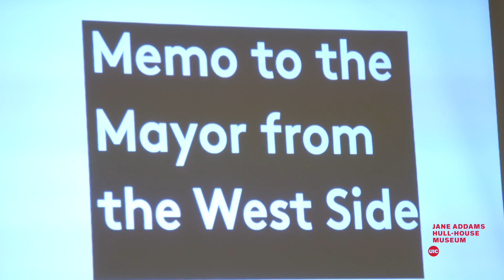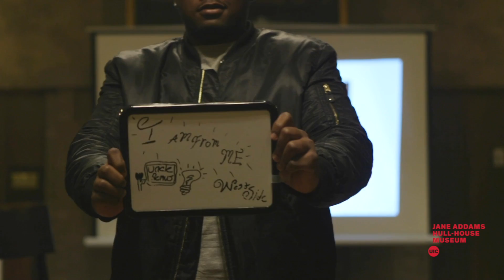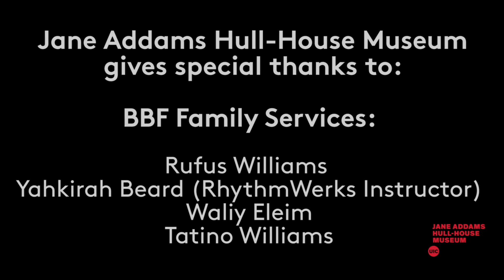Memo to the Mayor from the West Side (Hull House)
On May 14, 2019, Jane Addams Hull-House Museum gathered community partners to craft a Memo to the Mayor from the West Side, prompted by the Chicago Community Trust's "On The Table" discussions. The workshop was led by Angela Oliver (Annoyance Theater, Matt Damon Improv ) and Aretha Sills (Viola Spolin Workshops). The youth of BBF Family Services located in the North Lawndale Community have a lot to say about what the West Side needs. Listen to them!

About Jane Addams Hull-House Museum:

Jane Addams Hull-House Museum serves as a dynamic memorial to social reformer Jane Addams, the first American woman to receive the Nobel Peace Prize, and her colleagues whose work changed the lives of their immigrant neighbors as well as national and international public policy. The Museum preserves and develops the original Hull-House site for the interpretation and continuation of the historic settlement house vision, linking research, education, and social engagement

The Museum is located in two of the original settlement house buildings- the Hull Home, a National Historic Landmark, and the Residents' Dining Hall, a beautiful Arts and Crafts building that has welcomed some of the world's most important thinkers, artists and activists.

The Museum and its many vibrant programs make connections between the work of Hull-House residents and important contemporary social issues.

Founded in 1889 as a social settlement, Hull-House played a vital role in redefining American democracy in the modern age. Addams and the residents of Hull-House helped pass critical legislation and influenced public policy on public health and education, free speech, fair labor practices, immigrants’ rights, recreation and public space, arts, and philanthropy. Hull-House has long been a center of Chicago’s political and cultural life, establishing Chicago’s first public playground and public art gallery, helping to desegregate the Chicago Public Schools, and influencing philanthropy and culture.